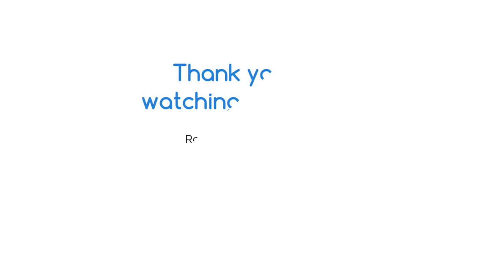Video formativo - Vocabulary of gifts (regalos)